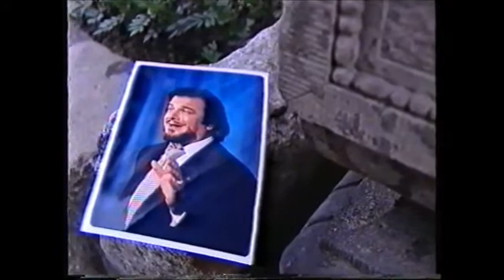Pietro Ballo - Inaugurazione del Porto di Danzica - 1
Pietro Ballo - Inaugurazione del Porto di Danzica